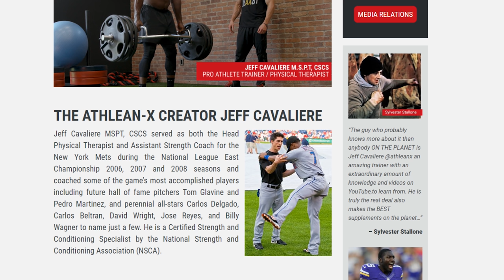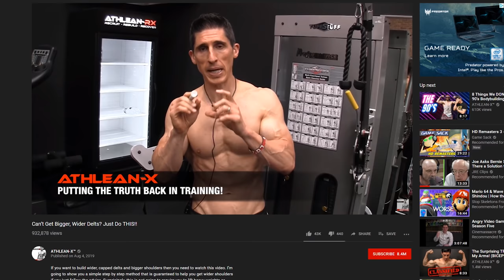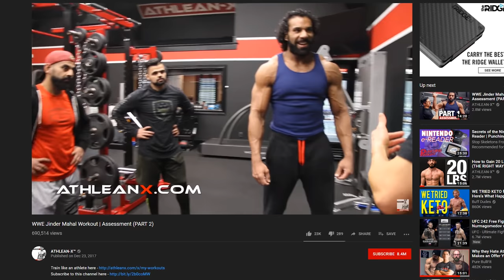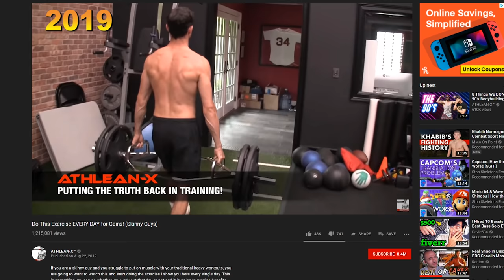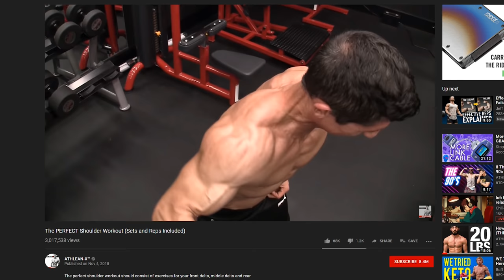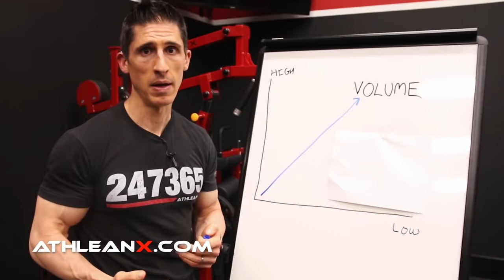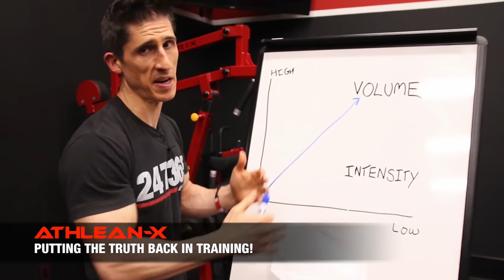ATHLEAN-X Undermines Volume and Intensity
Jeff Cavaliere of ATHLEAN-X doesn't seem to understand the importance of volume and training intensity and puts too much focus on technique. *I have to add a correction and apology. I wasn't aware that Jeff's partner Jesse has had serious injuries and ongoing issues from those injuries that makes training difficult for him. I want to apologize to Jesse and Jeff for suggesting that Jesse's lack of progress is due to poor coaching and training.